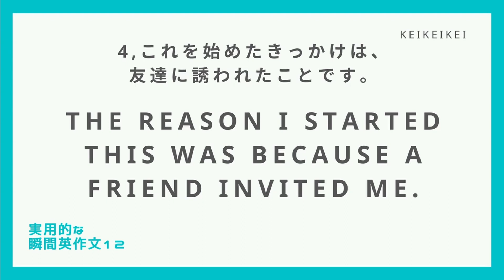【毎日瞬間英作文】13-4